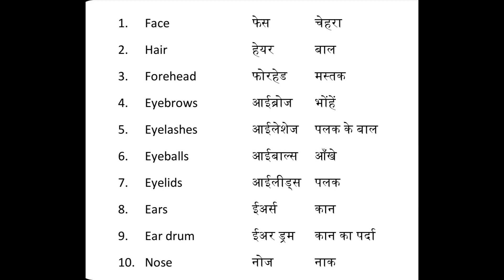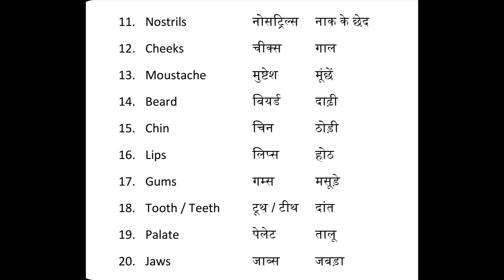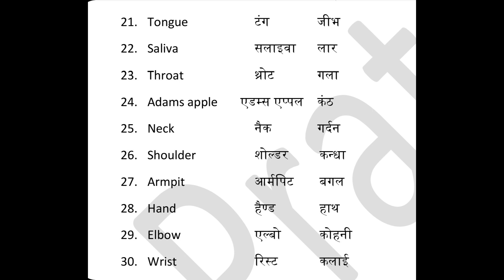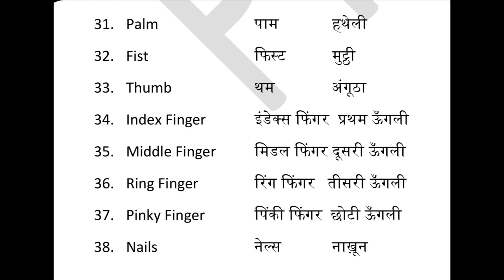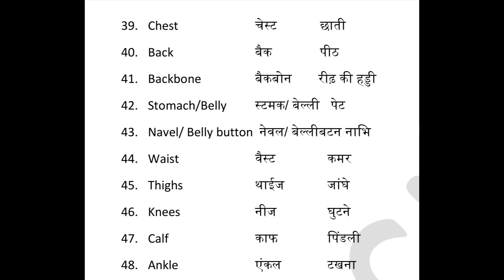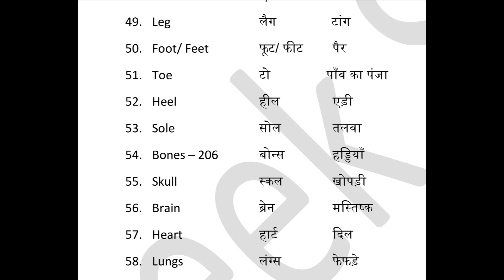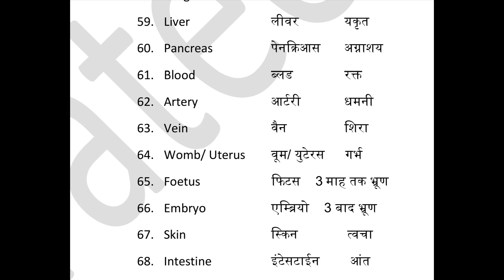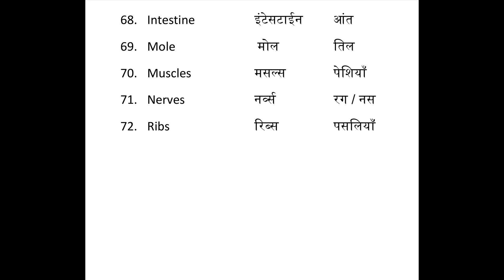Body Parts in English with Hindi and Pronunciation by Prateek Sir